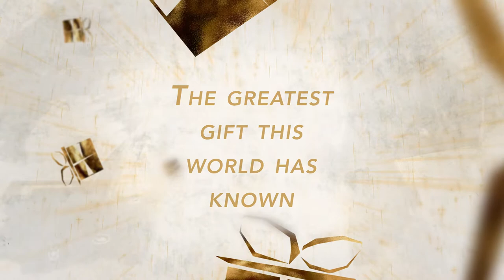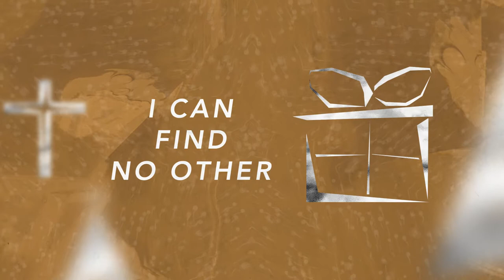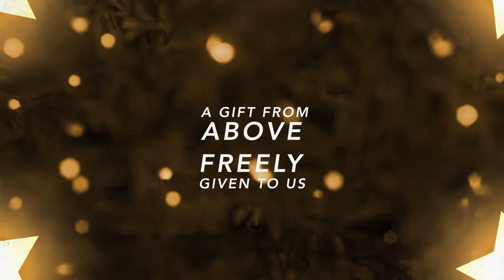My Best Gift - Emmanuel